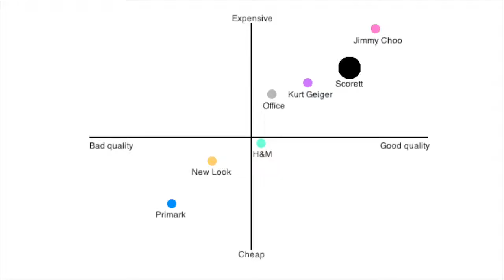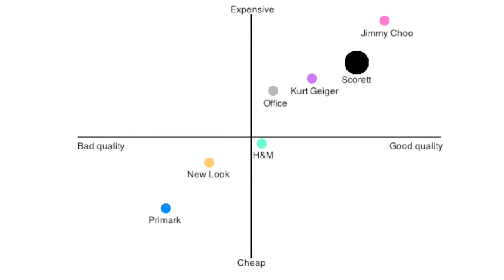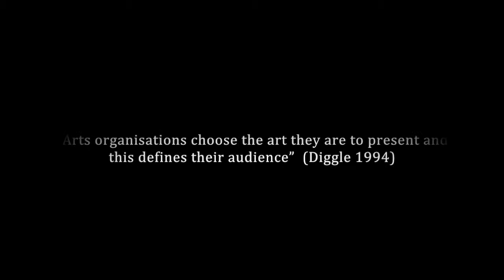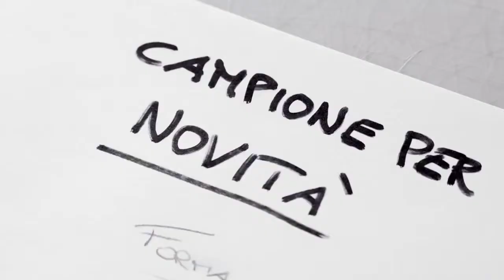Arts Marketing project for Uni